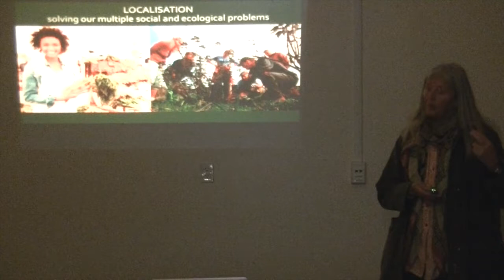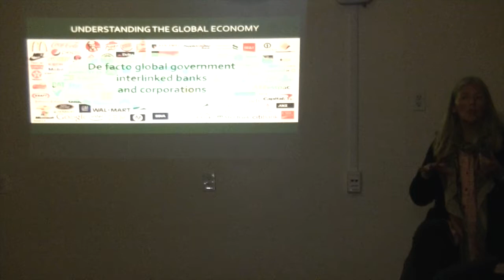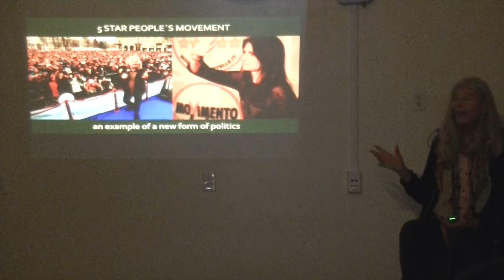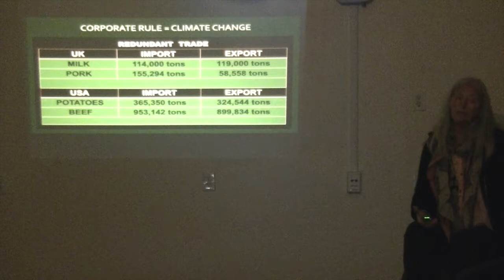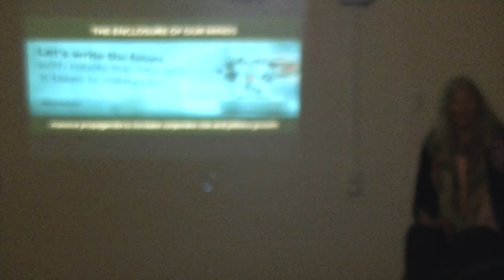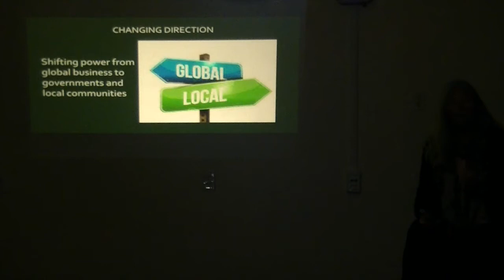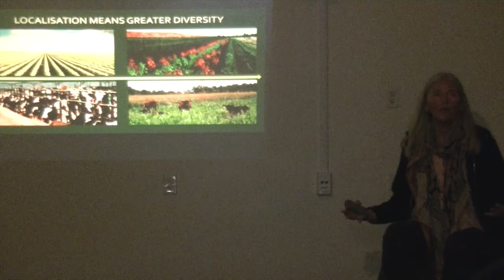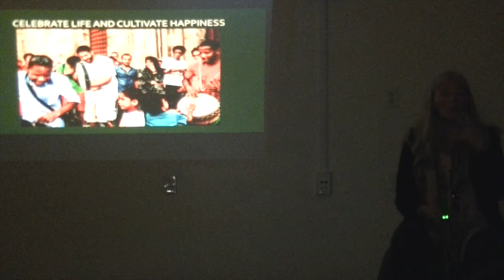Helena Norberg-Hodge: The Economics of Happiness